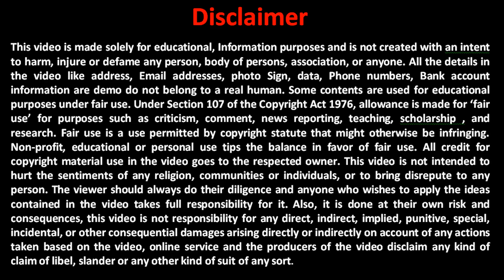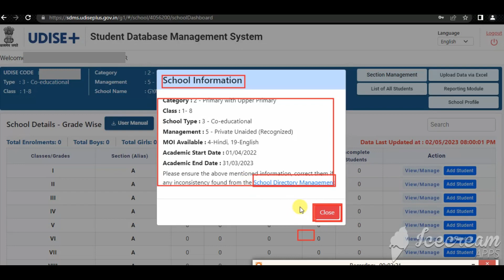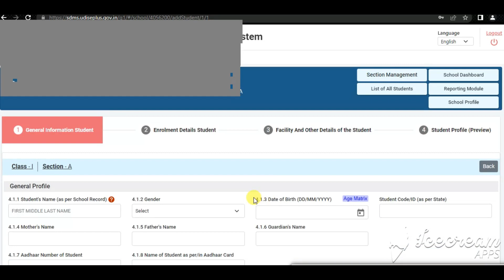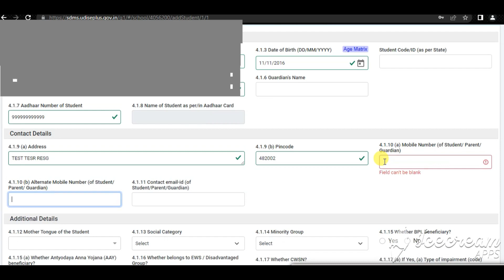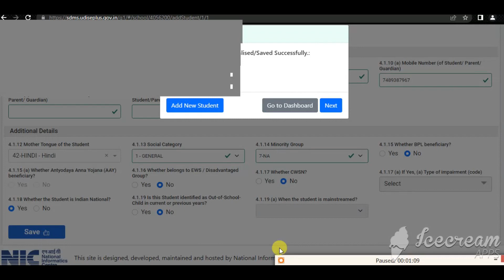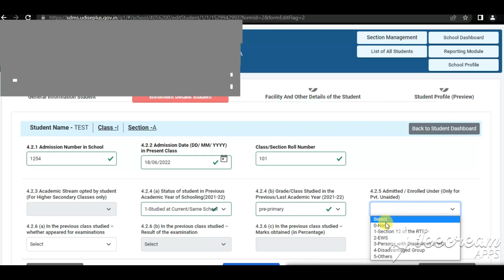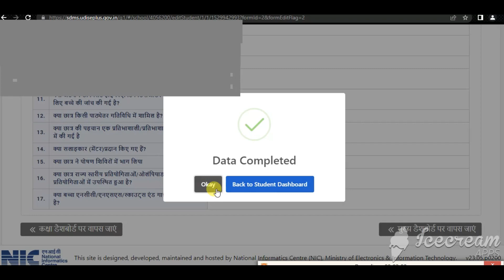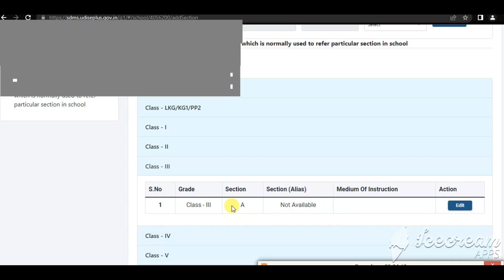UDISE plus Student Entry ki Complete Process | How to Enter Student Deta in UDISE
UDISE plus Student Entry ki Complete Process | How to Enter Student Deta in UDISE | UDISE complete |Process